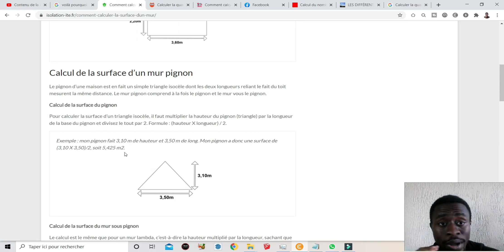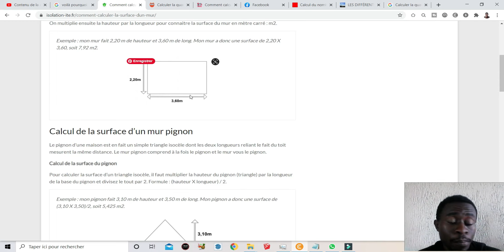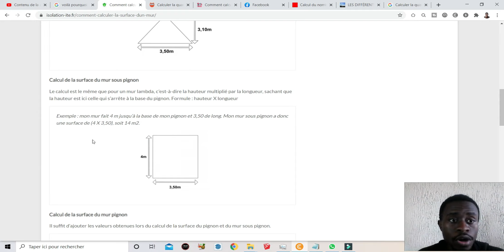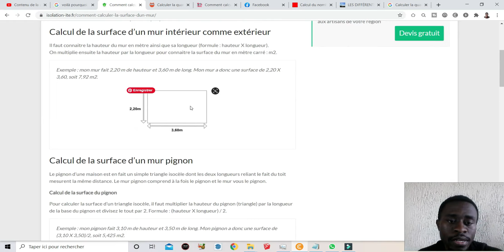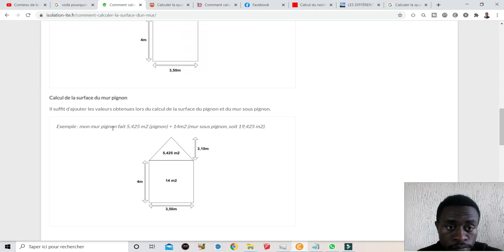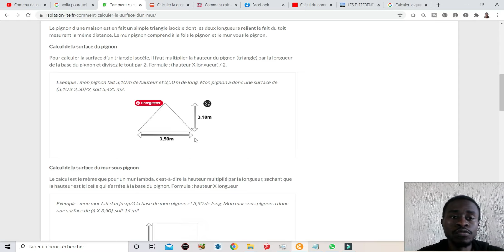Comment Calculer La Surface d'un mur pignon (m2) - Technicien en Batiment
Comment Calculer La Surface d'un mur pignon
Dans cette nouvelle vidéo de devis je te montre comment calculer le surface d'un mur pignon pour déterminer son enduit .

 joel_assi_createur_3d_influenceur  : Instagram 👈

Arrêter de faire Les Plans de Maison a 25000 Fr( voila pourquoi)
Les Meilleurs Pc Portables pour Graphistes & Designers 2021 ( je vous montre tout)
Comment Faire Un Devis Bâtiment Partie 2 (Terrassement , Fouille en Rigole )

 Mes formation

-  Pour vos travaux de construction vous pouvez contacter l'entreprise JELBAT ( Situé en Cote D'ivoire précisément dans la ville de Yamoussoukro)